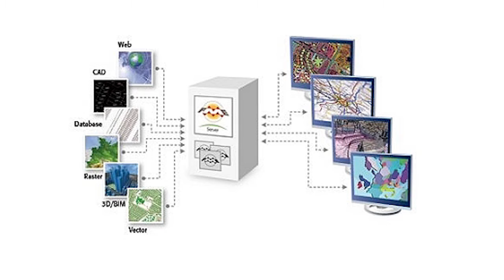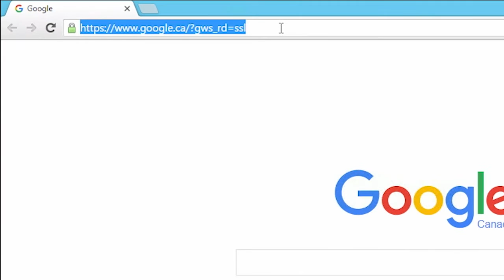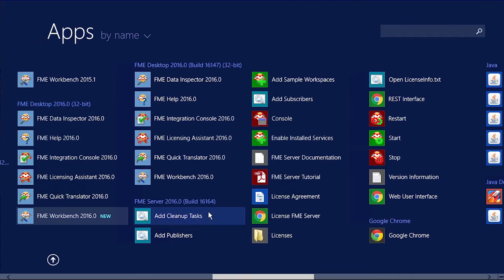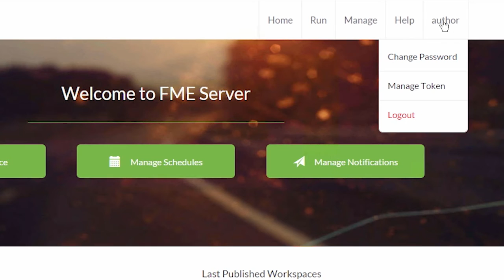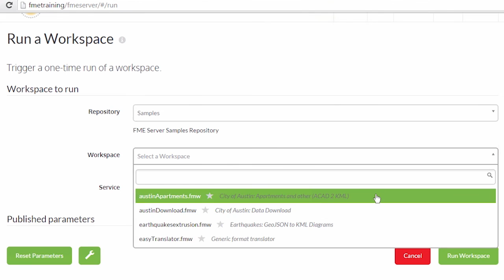Getting Started with FME Server (Tutorial part 1 of 4)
In part 1 of this tutorial, you'll learn what FME Server is, tour the web user interface, run a sample workspace, publish a workspace from FME Desktop and download the data, modify the workspace, and set up a schedule to automatically run the workspace.